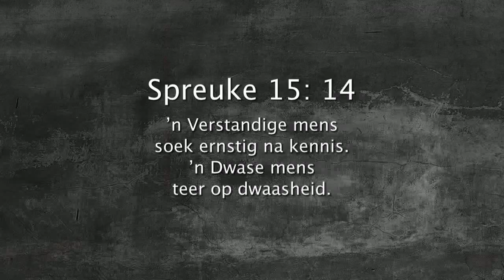Oordenking 15 Desember 2017